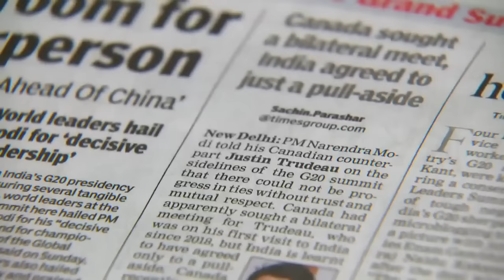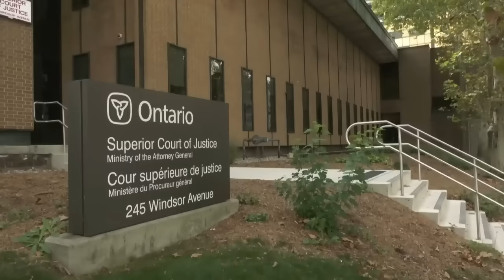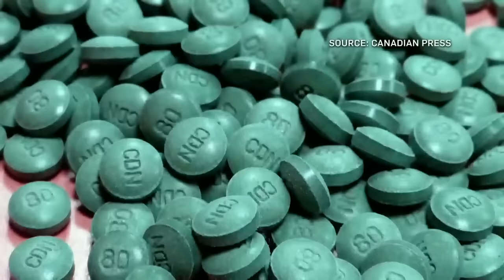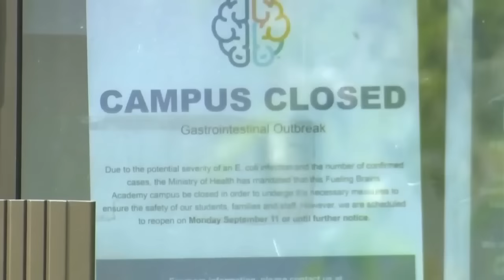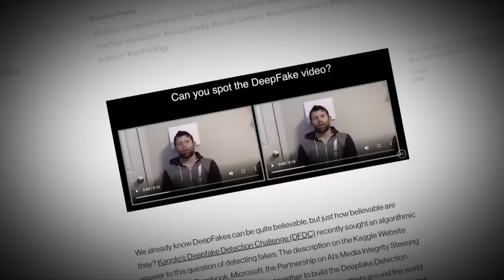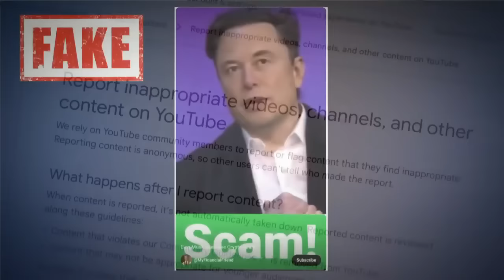CTV National News | Monday, September 11, 2023: Over 2,800 dead in Morocco; PM's plane troubles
CTV National News: Over 2,800 dead in Morocco (0:00)
CTV National News: PM’s plane troubles in India (4:30)
CTV National News: Latest on Veltman trial (6:47)
CTV National News: Canada’s overdose crisis (8:47)
CTV National News: Kim Jong Un en route to Russia (11:16)
CTV National News: Canadian killed in Ukraine (14:17)
CTV National News: Dangers of Deep Fake tech (17:57)
CTV National News: Fighting climate change (21:04)